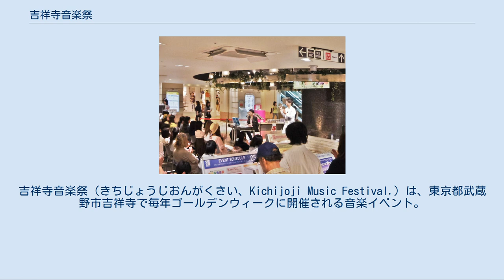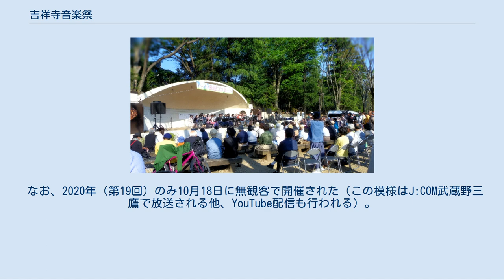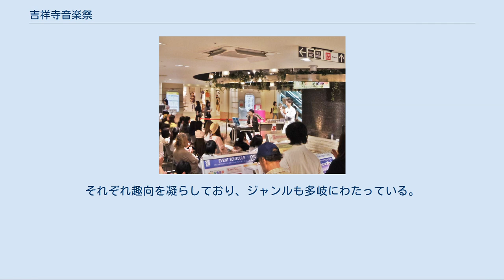吉祥寺音楽祭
吉祥寺音楽祭（きちじょうじおんがくさい、Kichijoji Music Festival.）は、東京都武蔵野市吉祥寺で毎年ゴールデンウィークに開催される音楽イベント。
「吉音」（きちおん）の名で親しまれている。
 文化芸術都市・吉祥寺の街の活性化の一環として1986年にスタート。
開始当初は毎年趣向が変わることから、企画統一のためにアンケート調査を重ねた末、1990年の第5回よりジャズに特化したイベントとなった。
 その後、2002年の第17回より、吉祥寺の更なる飛躍を目指し吉祥寺音楽祭をリニューアル。
『吉音コンテスト』『スーパーステージ』『公園コンサート』『ジャズコンサート』の4つを核として、毎年ゴールデンウィークにイベント展開されている。
 屋外イベントや自主イベントは無料だが、吉音コンテストやジャズコンサートなど一部有料のものもある。
 第30回を迎えた2015年からは「吉祥寺スプリングフェスタ」の一環として行われている。
なお、同フェスタは2015年に吉祥寺駅南北自由通路開通1周年を記念して付けられた複合イベントのタイトルである。
 なお、イベント終了後の5月末日に、J:COM武蔵野三鷹「J:COMチャンネル」にてイベントの特集番組が放送される。
 2020年は『吉音コンテスト』を除き新型コロナウイルスの影響により開催中止となったが、『吉音コンテスト』決勝大会のみ秋に開催時期を移して行われた。
 井の頭公園野外ステージで行われている「公園コンサート」 （入場の◎は完全有料、○は一部有料、無印は無料） ほか多数 吉祥寺音楽祭のメインイベント。
かつてはジャズコンテストとして開催されていたが、2002年より幅広いジャンルのミュージシャンが出場する大会として生まれ変わりスタートした。
出場者は地元のみならず全国各地から、またプロ・アマ問わず、ストリートミュージシャンも含めフォーク・ポップス・ロック・ジャズ・フュージョンなど多岐にわたっている。
出場エントリー数は毎年200組以上にも上る。
 フリーエントリーの他、ライブハウス推薦枠で数組が出場し、決勝大会は毎年5月上旬に吉祥寺シアターで開催される。
 グランプリに輝いたアーティストはむさしのFMでレギュラー番組も担当している。
 なお、2020年（第19回）のみ10月18日に無観客で開催された（この模様はJ:COM武蔵野三鷹で放送される他、YouTube配信も行われる）。
 （※出場者氏名、バンド名は当時） 吉祥寺駅前北口広場にて開催される屋外ステージライブ。
吉祥寺近辺や中央線沿線で活躍する若手やプロミュージシャン、吉音コンテスト出場者などが出演、2日間で計10時間にわたってライブを行う。
吉祥寺音楽祭のフラッグシップイベント。
 吉祥寺をこよなく愛した高田渡をはじめ、大杉漣、佐野史郎、小室等、あさみちゆき、木根尚登なども、このステージでライブを行ったことがある。
 井の頭恩賜公園野外ステージにて毎年初日に開催されるコンサート。
主に市内小中高校吹奏楽部などのブラスバンドやコーラスグループが出演する。
 吉祥寺音楽祭で最も歴史の古いイベントで、ジャズファンの年配者から若年層まで幅広い人気がある。
出演バンドもプロ・アマチュア問わず多彩で、吉祥寺のジャズクラブに出演しているミュージシャンの他、成蹊大学や亜細亜大学などのジャズバンドなども出演する。
 2017年の第32回より始まった新たなイベントで、吉祥寺に日頃関わりのある学生（高校生・大学生）や社会人らによるアマチュアビッグバンドが一堂に会し、ジャズの生演奏を披露する。
ジャズコンサートと同様に武蔵野公会堂で開催、昼の部・夜の部に分かれ、いずれも2部制で実施。
 ホコ天パレード（後述）と同様に、吉祥寺駅前北口平和通りにて毎年4月29日（年度により4月30日（振替休日）もしくは4月最終日曜日）に行われる。
主にストリートやライブハウスなどで活動する新進気鋭の若手ミュージシャンらがライブを行う。
 吉祥寺駅前北口平和通りを中心に、毎年4月29日（年度により30日（振替休日）もしくは4月最終日曜日）に行われるパレード。
これまで毎年行われてきた「ホコ天ダンス」に代わり（事実上のリニューアル）、2015年の第30回より登場。
2014年4月13日に吉祥寺駅南北自由通路の開通を記念して行われたパレードが源流。
 サンバ、マーチングバンド、...